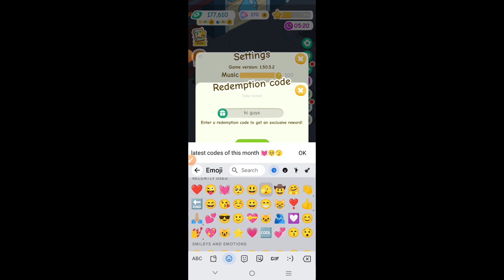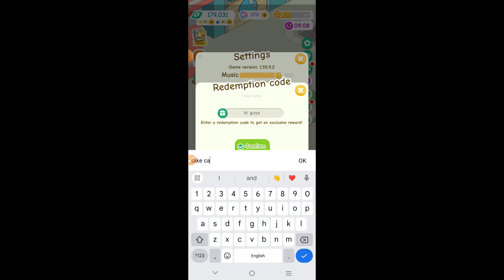🔥SEPTEMBER!🎁CODES💥RENT PLEASE!-LANDLORD SIM CODES 2024 -RENT PLEASE! CODES -RENT PLEASE! PROMO CODE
Hello guys!

1•Load the game up and select the Settings icon from the bottom left.
2•A new window will appear with a Gift Box you can tap on.
3•Enter one of the active codes and select 'Confirm.'

Your Queries!!
RENT PLEASE! LANDLORD SIM NEW CODES 2024
RENT PLEASE! LANDLORD SIM COUPON CODES 2024
RENT PLEASE! LANDLORD SIM REDEEM CODES 2024
RENT PLEASE! LANDLORD SIM REDEMPTION 2024
RENT PLEASE! LANDLORD SIM MAYCODES 2024